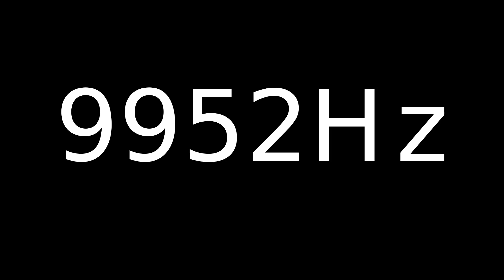Speaker Sound Test 9952Hz | Speaker cleaner sound